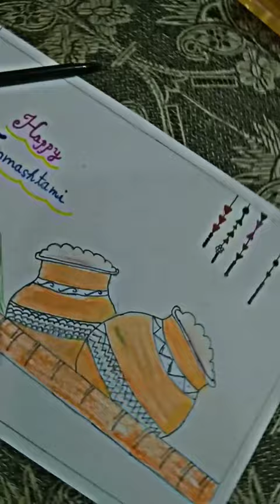July 27, 2023